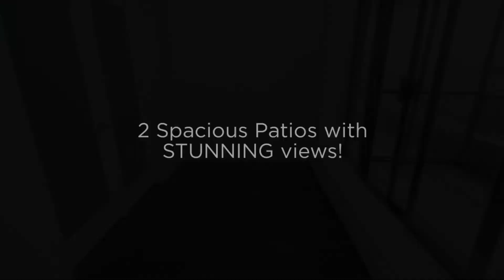Luxury Living in LoLo! ID: 4566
Luxury! Elegance! Views! This 2 bedroom + den unit in Lower Lonsdale overlooks downtown Vancouver and the Lions Gate Bridge to offer spectacular views you can enjoy from every room, and from the two enormous patios. Completely renovated from top-to-bottom with quality finishings, including: beautifully brushed oak flooring, waterfall quartz countertop with breakfast bar and tons of kitchen storage, stunning bathrooms with Italian porcelain tiles from floor to ceiling and rainfall showers. Both bedrooms are spacious and bright. Not to mention the unbeatable location, just steps from amazing restaurants, grocery stores, entertainment and public transit plus the seabus. 2 parking stalls and 1 storage locker included. TV IN LIVING ROOM INCLUDED. Call Unique today to schedule your private showing!